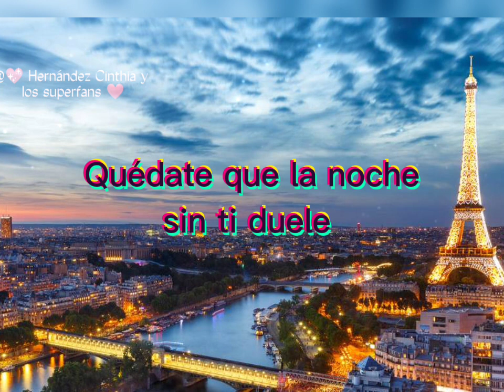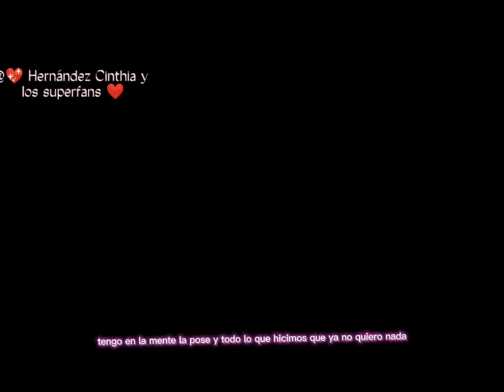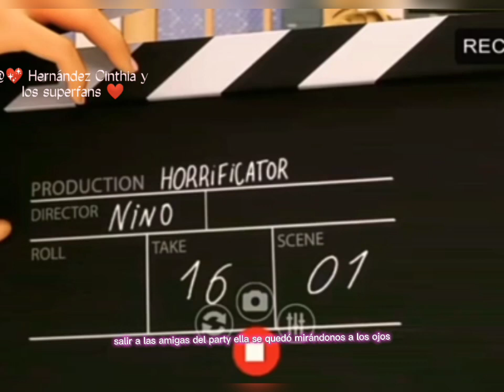❤️Quédate que la noche sin ti duele ✨ | Quevedo AMV miraculous 🐞😸